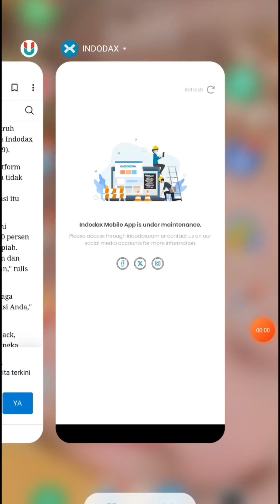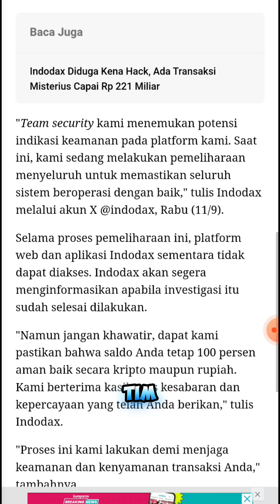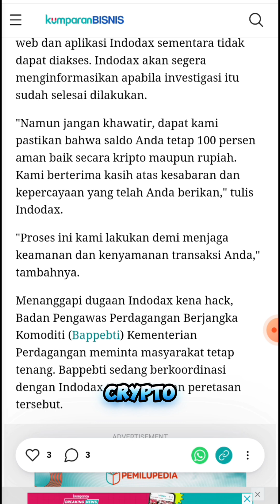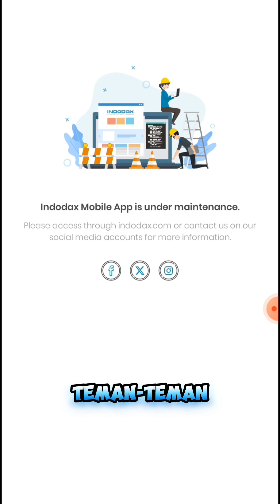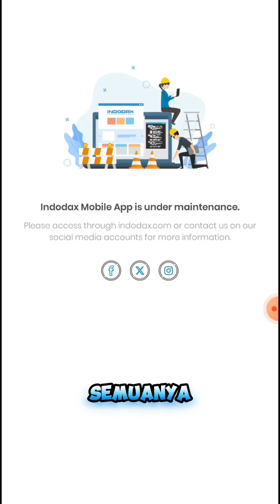INDODAX MANTENAN KIRA KIRA AMNA GAK ASET KITA YA SIMAK VIDIONYA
link afliansi resmi untuk daftar

TRIMAKASIH BUAT SEMUANYA YANG UDAH HADIR DAN SUPORT CHANEL INI.

yang mau group VIP
profit konsisten bisa hubungi saya
di no ini makasih  kusu untuk yg serius aja
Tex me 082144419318